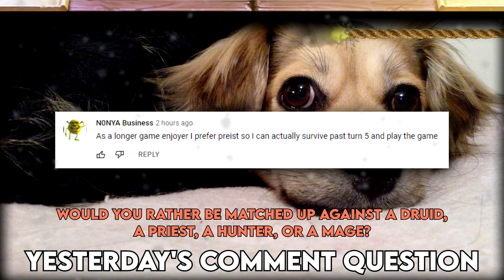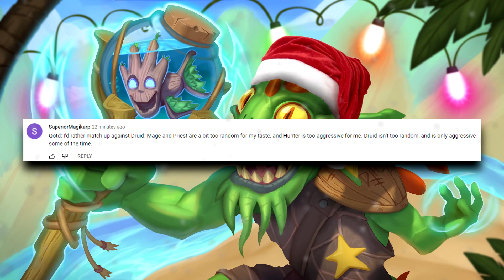Secrets Are BROKEN! | Hearthstone Daily Moments Ep.2105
Timestamps:
00:00 - Intro
01:05 - Moments
10:09 - Outro